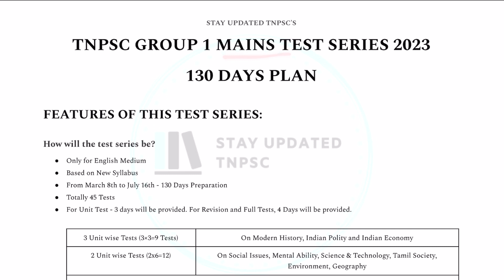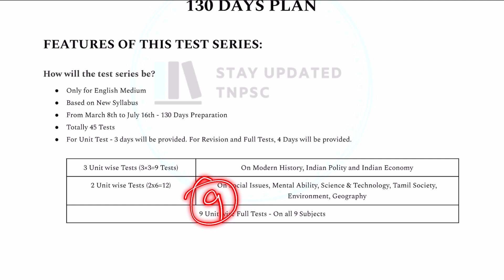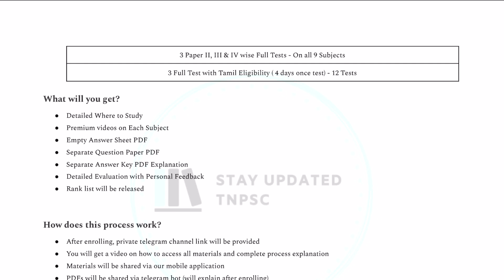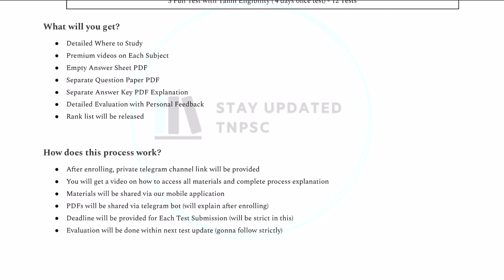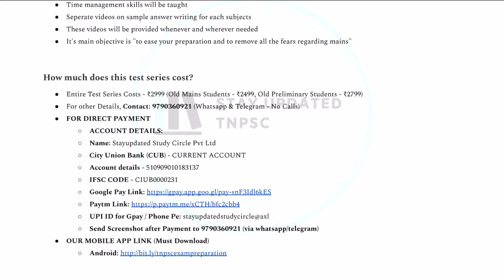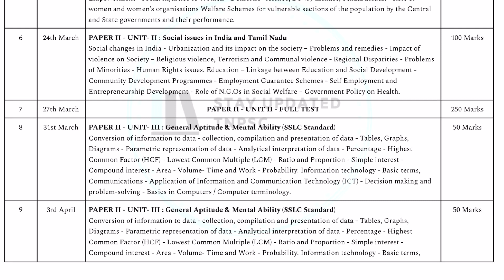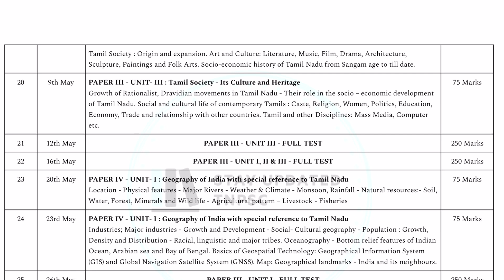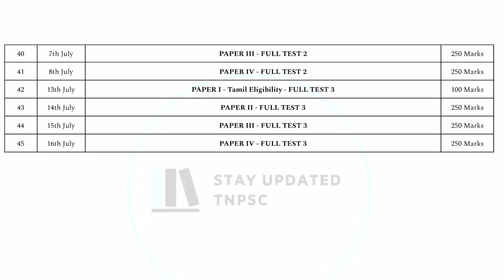TNPSC Group 1 Mains Test Series 2023 🤩 4 Months Schedule PDF Ready 🔥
TNPSC Group 1 Mains Schedule PDF

● From March 8th to July 16th - 130 Days Preparation
● Totally 45 Tests
● For Unit Test - 3 days will be provided. For Revision and Full Tests, 4 Days will be provided.
● Only for English Medium
● Detailed Where to Study
● Premium videos on Each Subject
● Empty Answer Sheet PDF
● Separate Question Paper PDF
● Separate Answer Key PDF Explanation
● Detailed Evaluation with Personal Feedback
● Rank list will be released

● Entire Test Series Costs - ₹2999 (Old Mains Students - ₹2499, Old Preliminary Students - ₹2799)
● FOR DIRECT PAYMENT
○ ACCOUNT DETAILS:
○ Name: Stayupdated Study Circle Pvt Ltd
○ City Union Bank (CUB) - CURRENT ACCOUNT
○ UPI ID for Gpay / Phone Pe: stayupdatedstudycircle@axl
○ Send Screenshot after Payment to 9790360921 (via whatsapp/telegram)

TNPSC Group 1 Preliminary Test Series Starts on 3rd March

🎯 3300 Questions
🎯 Each Question with Answer Key Explanation
🎯 24 Unit Wise Tests + 3 Revision Tests + 3 Full Tests
🎯 Detailed Where to Study PDF Materials
🎯 Both Online and Offline Tests
🎯 Flexible Timings
🎯 PDF Materials will be shared
🎯 Useful for Beginners and Workin g Professionals

FOR DIRECT PAYMENT - USE UPI ID: stayupdatedtnpsc@axl - Send Screenshot after Payment (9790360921) (via whatsapp/telegram)